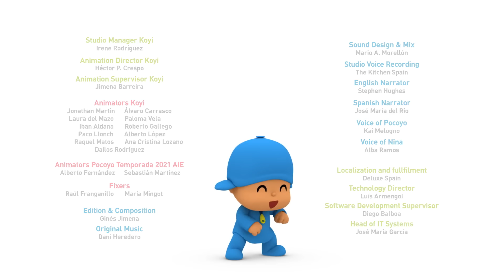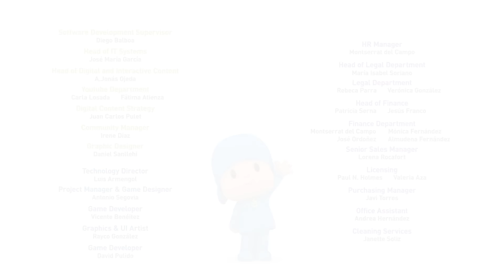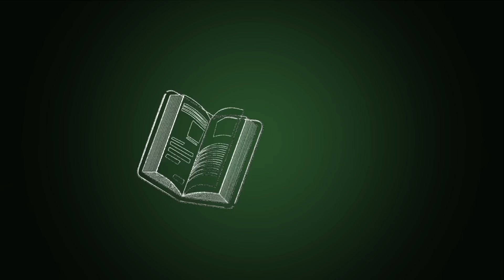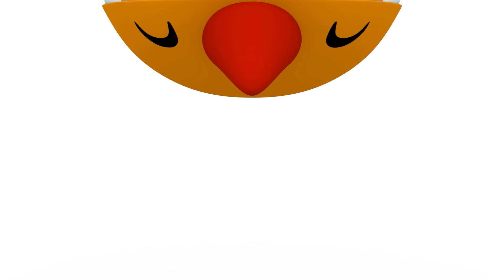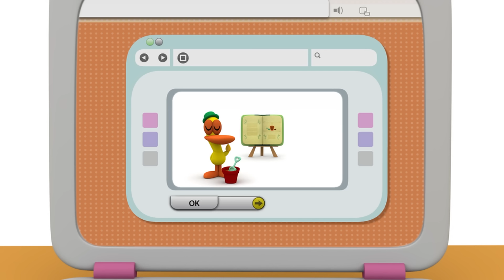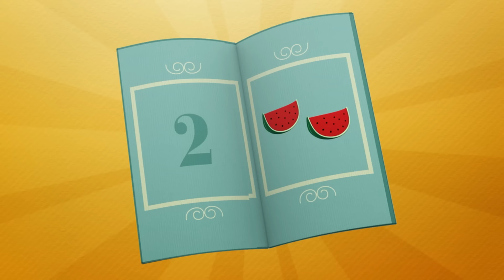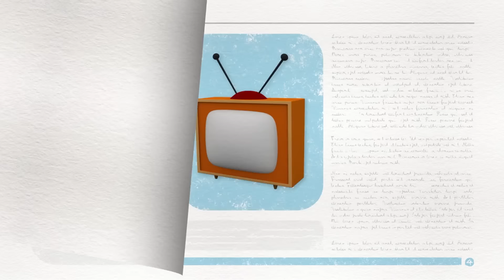✨ SPECIAL: THE FIRST DAY OF SCHOOL! Let's learn 📚| Pocoyo English | Cartoons for Kids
It's Yanko's first day of school and he is so embarrassed that he doesn't dare to enter the school. His friends will help him feel at home: in language class, music, gymnastics... At the end of the day, Yanko has had such a good time at school that he would prefer it never to end.

0:00 Yanko's First Day
7:13 Back to School
14:24 Pocoyo Goes to School
20:57 House of Colors
26:48 Muck Struck
32:49 Hole Lotta Trouble
38:41 Down on the Farm
45:06 Pocoyo Recycles
51:33 Art
58:02 Elly's New Doll
1:4:31 Up & Down
1:10:57 Pato’s Living Room
1:17:12 Traffic Jam